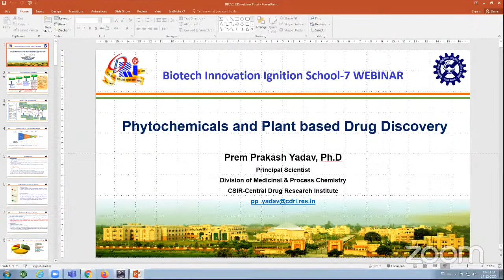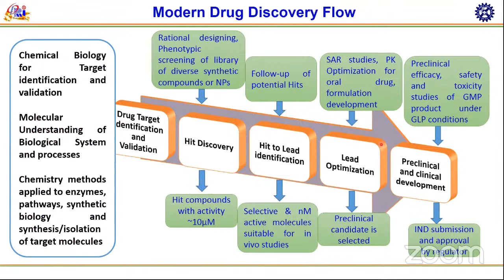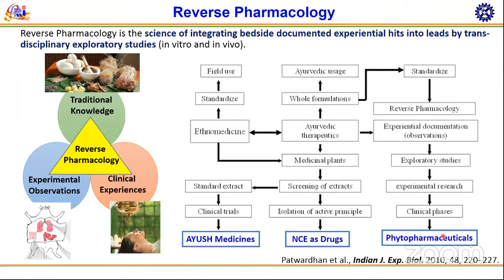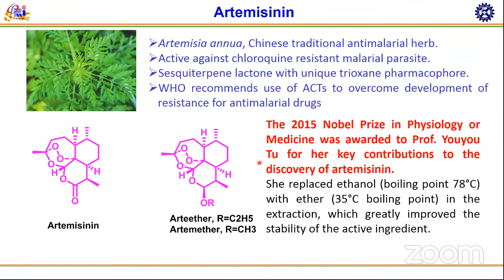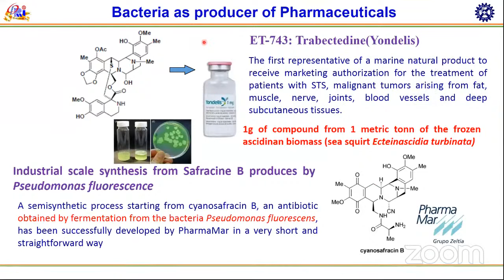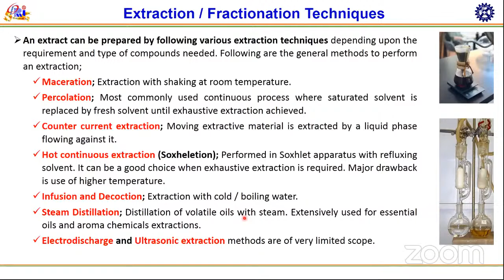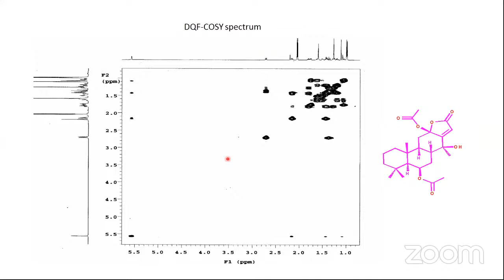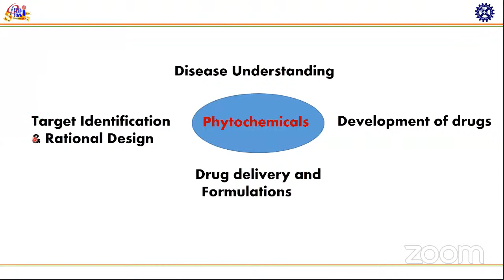BIIS-7,Day-17:Phytochemicals and plant based drug discovery by Dr. Prem Prakash Yadav, CSIR-CDRI